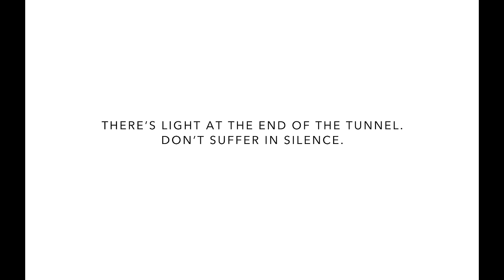Jamie Webster - Voice Of The Voiceless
Music video by Jamie Webster performing Voice Of The Voiceless.